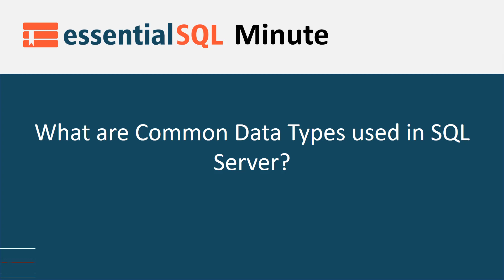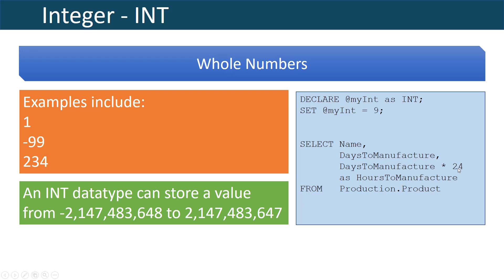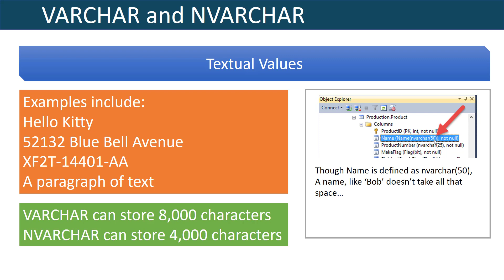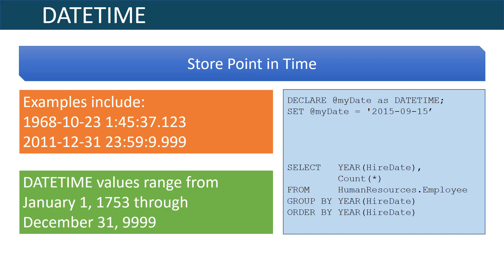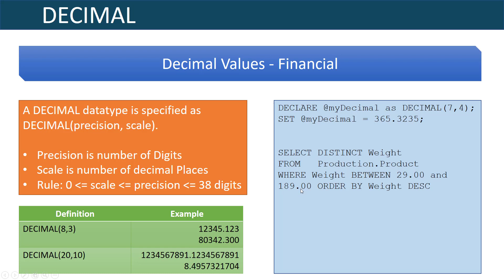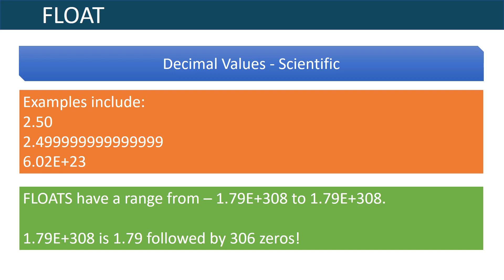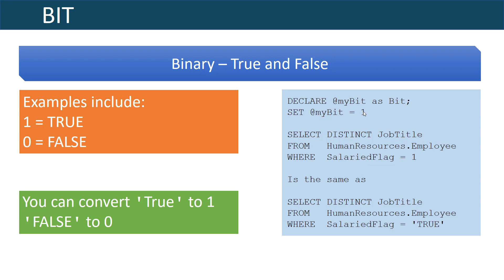What Common Data TypesvUsed in SQL Server | Essential SQL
In this post we'll cover the seven common data types used in SQL Server.  They include:  INT, DATETIME, VARCHAR, NVARCHAR, DECIMAL, FLOAT, and BIT.